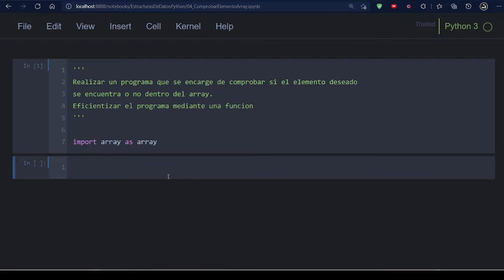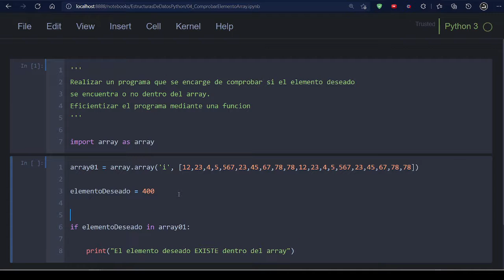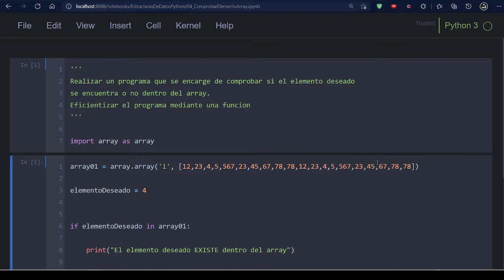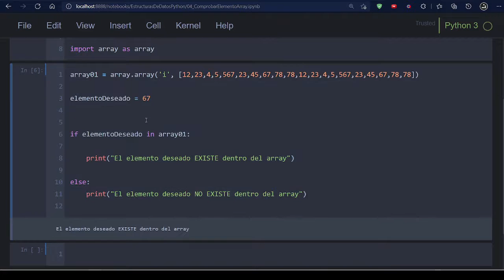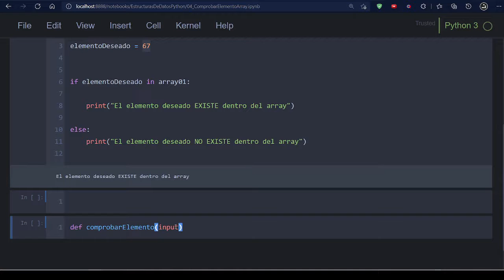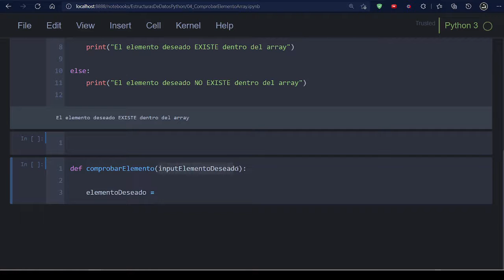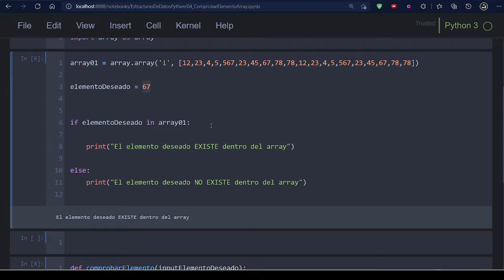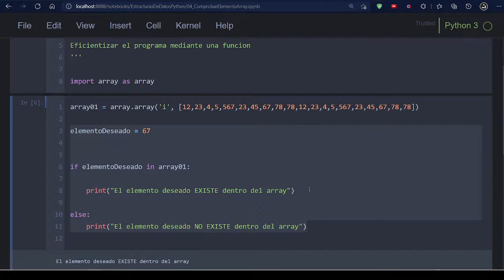10. Comprobación de Elementos en un Array | Estructuras de Datos con Python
⬛◼◾▪ CURSO ESTRUCTURAS DE DATOS CON PYTHON (EJERCITACIÓN) ▪◾◼⬛

⬛◼◾▪ MATERIAL ▪◾◼⬛